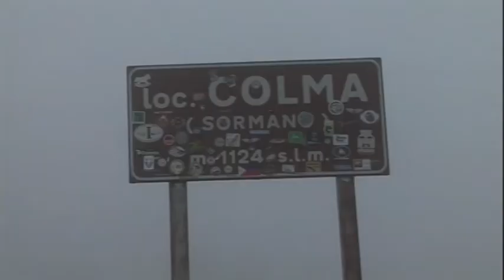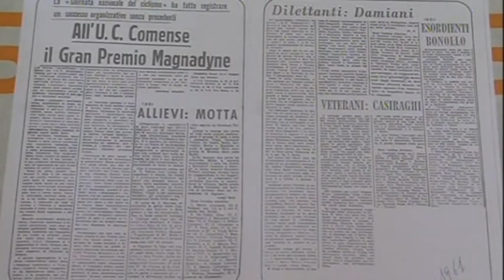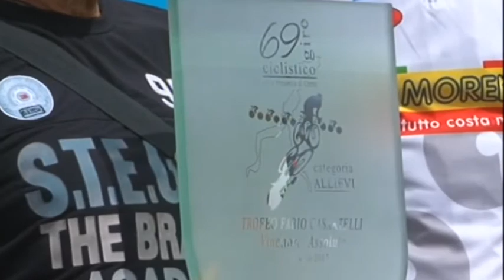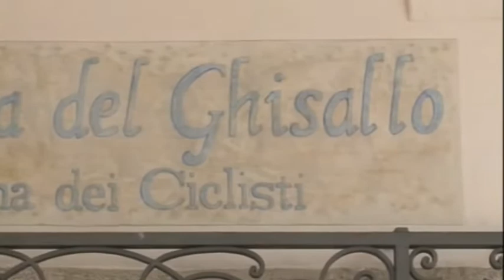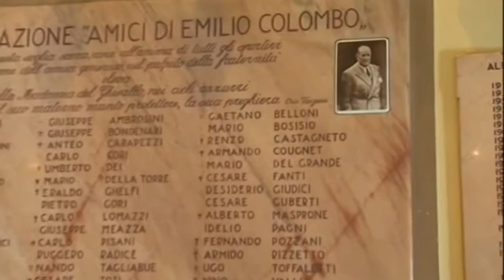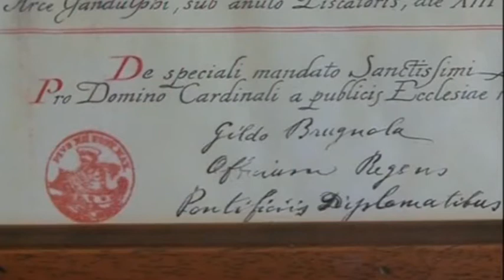SPORTISSIMO: 54a GIORNATA NAZIONALE della BICICLETTA - intervista a Franco BETTONI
Ritorno al "GHISALLO "per la "GIORNATA" del Comitato Provinciale e a pochissime ore dal via abbiamo incontrato colui che si impegna da molti anni al successo della manifestazione  in programma domenica 8 ottobre.